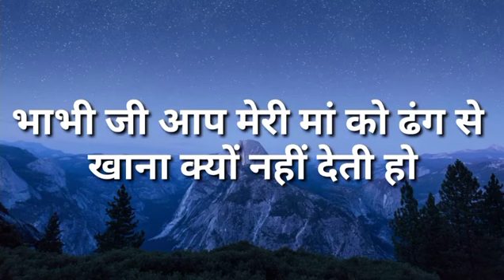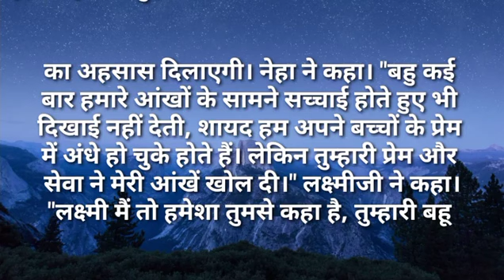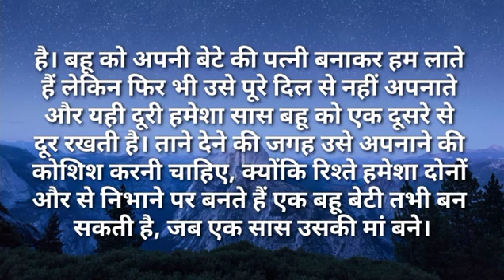भाभी जी आप मेरी मां को ढंग से खाना क्यों नहीं देती| Kahaniyan | Suvichar | Romantic Kahaniyan | Man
भाभी जी आप मेरी मां को ढंग से खाना क्यों नहीं देतीएच| Kahaniyan | Suvichar | Romantic Kahaniyan | Manohar Kahaniyan | Stories

दोस्तों आपका हमारे इस चैनल  Hindi Kahaniyan पर बहुत बहुत स्वागत है। यदि आपको भी कहानियां पढ़ना और सुनना पसंद है तो आप सही चैनल पर आए हैं। इस चैनल पर आपको कई तरह की कहानियाँ मिलेंगी जो आपको काफी मनोरंजित करेगी और आपको मोटिवेट भी करेगी।

इस चैनल पर आपको प्रेरित करने वाली कहानियां, मनोरंजन वाली कहानियाँ, लव स्टोरीज, सैड स्टोरीज, मोटिवेशनल स्टोरी और भी कई तरह की कहानियाँ सुनने को मिलेगी। इस चैनल पर सभी कहानियाँ रिटेन और वॉइस दोनों में है जिसे आप सुन भी सकते हैं और स्क्रीन पर पढ़ भी सकते हैं।